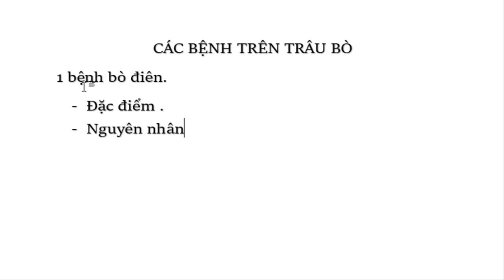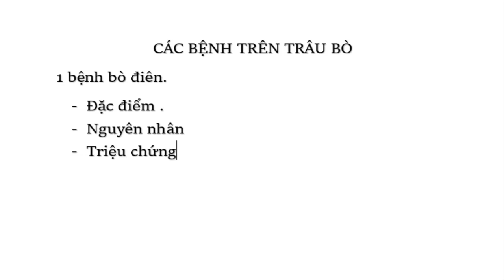Bệnh bò điên ở bò triệu chứng cách nhận biết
Chúng tôi cung cấp các Thuốc thú y chó mèo trong việc phòng và chăm sóc và điều trị. Các kiến thức về các  loại thuốc thú y và công dụng trong việc điều trị hiệu quả các gia súc gia cầm chó mèo và thú cảnh, Các loại thuốc thú y cho gà dùng trong điều trị bệnh, tăng sả lượng trứng, tăng trọng, phòng các bệnh cho gà. chúng tôi Review sữa tắm cho mèo, các cách huấn luyện thú cưng, Sữa tắm cho mèo con mới
 sinh, trưởng thành, các loại Sữa tắm cho chó lông ngắn đặc biệt là Sữa tắm cho chó lông trắng chúng rất dễ bị bẩn, chúng tôi cung cấp các loại sữa tắm cho chó.
thuốc thú y , bệnh lý gia súc gia cầm, thuốc thủy sản, thức ăn cho chim cảnh, gà đá. các phương pháp chẩn đoán bệnh trong chăn nuôi, chăm sóc thú cưng, thực hành chẩn đoán bệnh thú y giúp các nhà chăn nuôi phát triển, từng bước để chẩn đoán bệnh cho vật nuôi.
* thân tặng các bạn sô tay tạo khẩu phần ăn tuyệt hảo cho thú cưng của bạn.
chúc các bạn một cuộc sống hạnh phúc và thành công